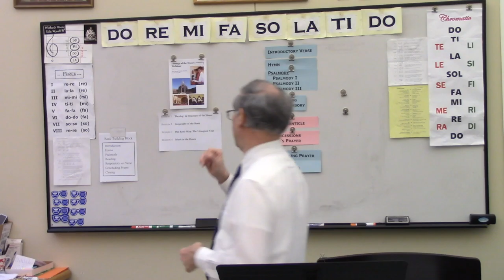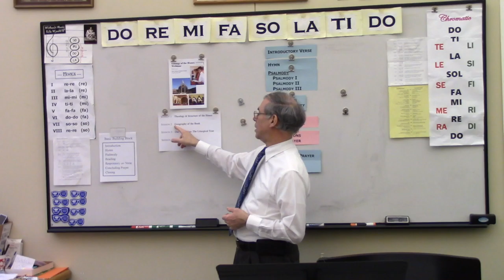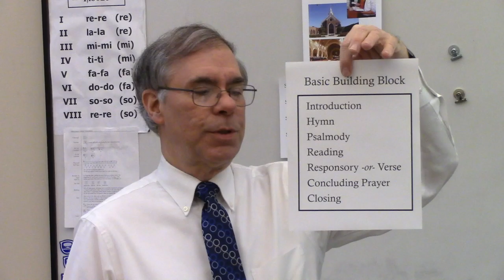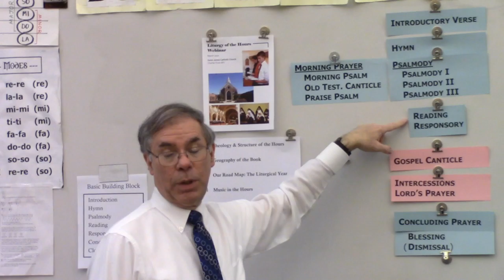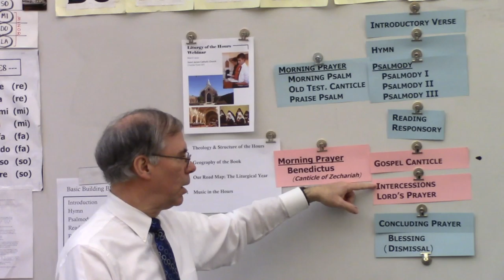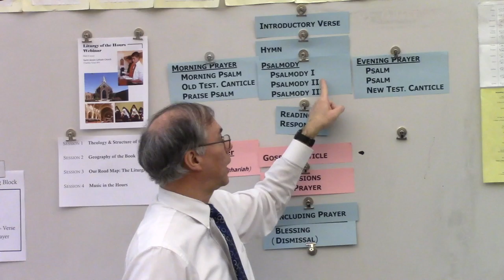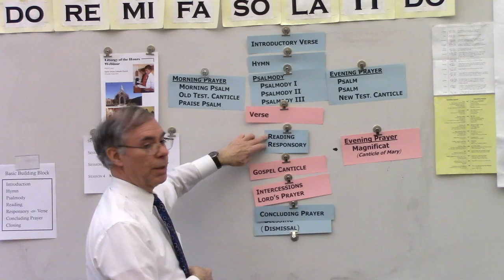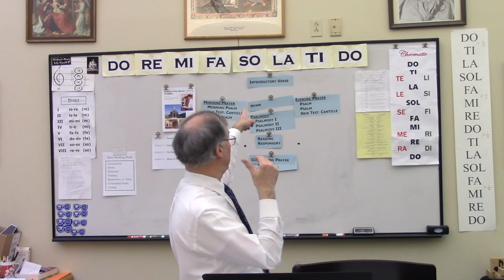Learning the Liturgy of the Hours | Session 1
Director of Liturgy Gary Penkala teaches the faithful on how to pray the Liturgy of the Hours.
In this video, we’ll explore the Theology of the Hours and discuss the Structure of the Major Hours [Morning Prayer, Evening Prayer, Office of Readings] and the Minor Hours [Daytime Prayer, Night Prayer]. An outline is available on the Saint James